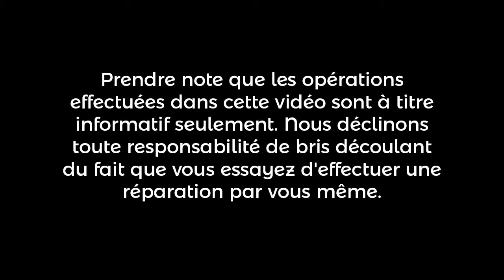Denon DRA-397 1er partie | SJC Électronique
Amplificateur / récepteur Denon modèle DRA-397. Suite à un choc, il ne fonctionne plus. Ceci est un travail en cours. Un condensateur en céramique a été changé, mais il semblerait qu'il a autre chose. Un transformateur (Denon sub trans) ne fonctionne plus. À la recherche de la pièce ou encore d'un substitue. Travail à suivre, 1re partie.